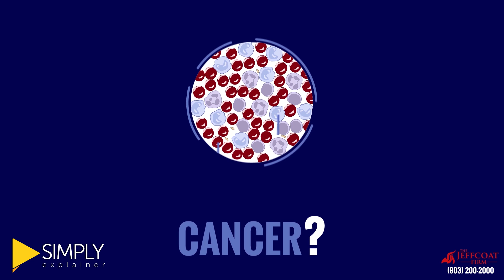Camp Lejeune Video | 2D Animation Videos | Simply Explainer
Video created by Simply Explainers.

Simply Explainer is a highly budget-friendly explainer video production company based in Arizona, USA. We cover all kinds of explainer videos for the individual and corporate sectors.

Simply Explainer is an independent and registered animated explainer video production firm with its office located in Tempe, Arizona. In the field of business explainer video creation, our group has backed up 3 years of professional experience and client satisfaction nationwide.